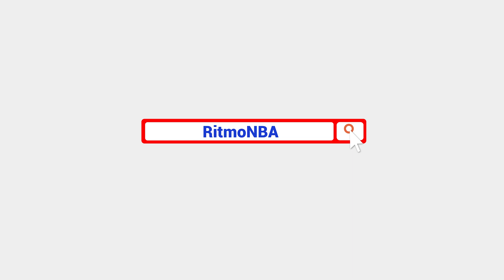Leandro Bolmaro, por el Coach Morales y Álvaro Martín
El Coach Carlos Morales y Álvaro Martín analizan los prospectos que protagonizarán el Draft de la NBA, que tendrá lugar este 18 de noviembre. Ahora, el armador/alero argentino de Barcelona de España, Leandro Bolmaro.
Grabado previo al Draft de la NBA 2020.

Es gratuito y te llega cada jueves directamente a tu casilla de correos.

Anchor: anchor.fm/ritmo-nba